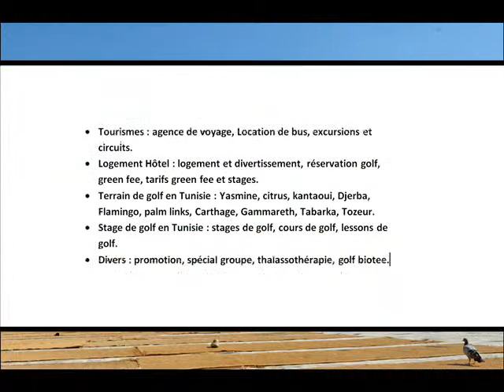Excursion demi journée à Tunis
Découvrez le Capital Tunis et a l'entours dans une excursion demi journée avec real golf travel